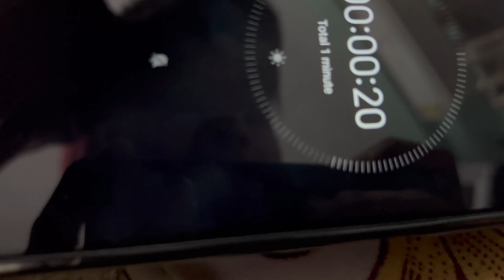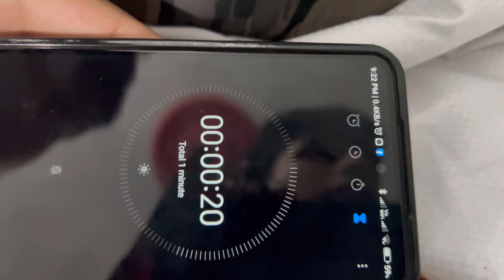Having all of this 🤌🤌🤌🤌 after a very long time😘😘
Hey guys,
I loved having them after a very much time i will mis them so much